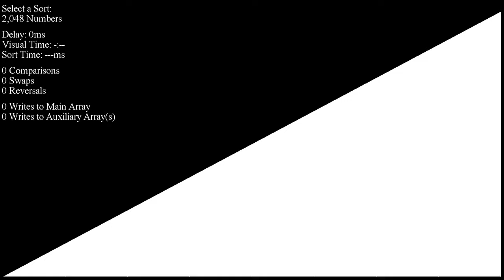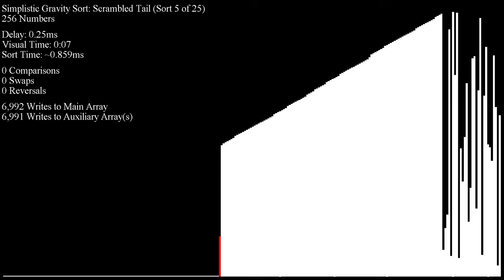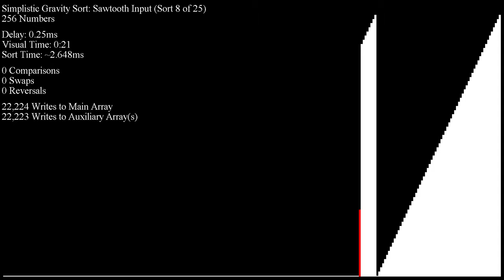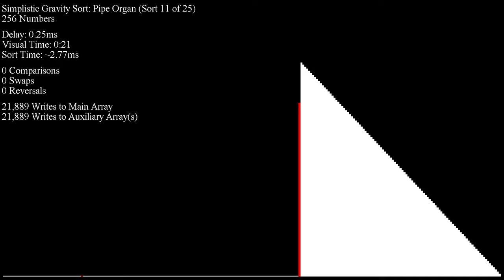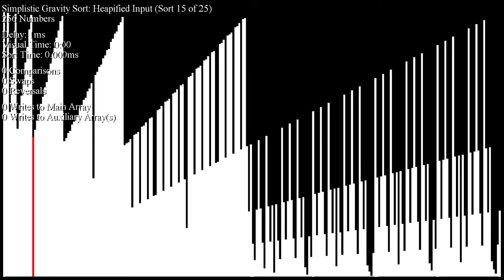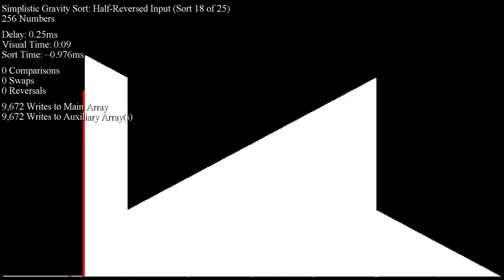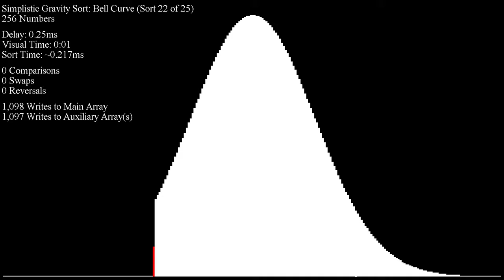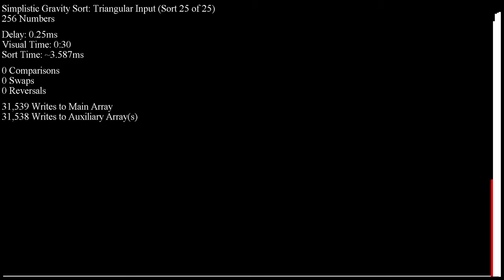"Simplistic" Gravity Sort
A really sick variant of Gravity/Beadsort made by McDude_73! If you'd like to see more sorts like it or even share your own, visit our community Discord